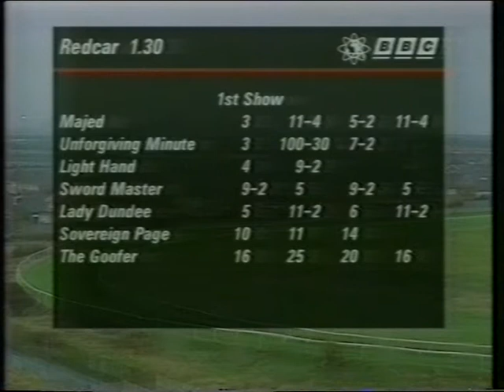1992 Teleprompter Handicap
Date: Tuesday 27th October 1992 |
Course: Redcar |
Distance: 1m 2f |
Going: Heavy |
Winning Time: 2m 19.20s |
Winner: Majed (Darren Moffatt) [Mrs G R Reveley] |
Runners: 7